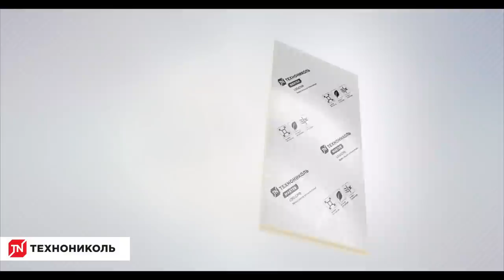Устройство фасада с PIR-плитами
Важная составляющая энергоэффективного дома - утепленный фасад. В нашем ролике мы расскажем, как устроить по-настоящему эффективную фасадную систему с PIR-плитами.